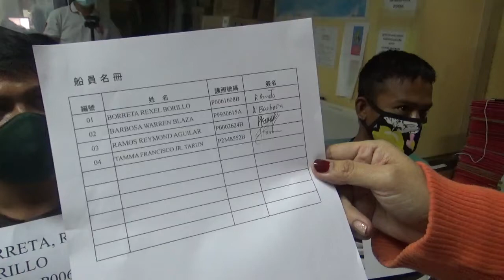SHIN LUNG NO 168